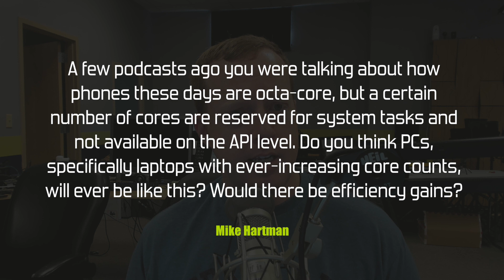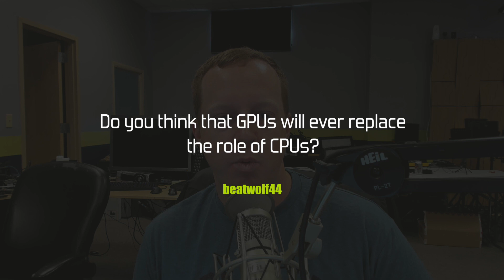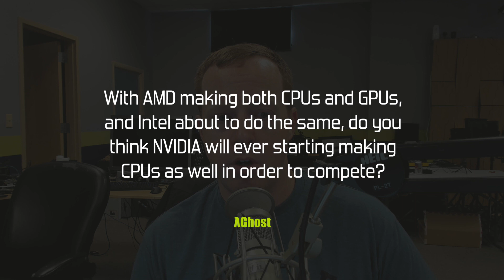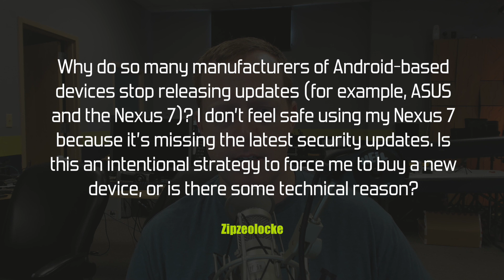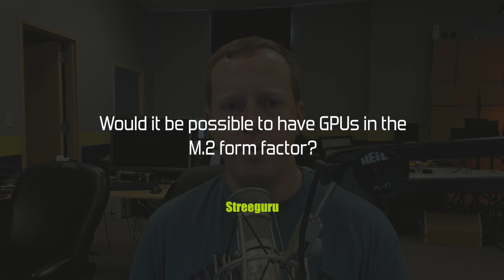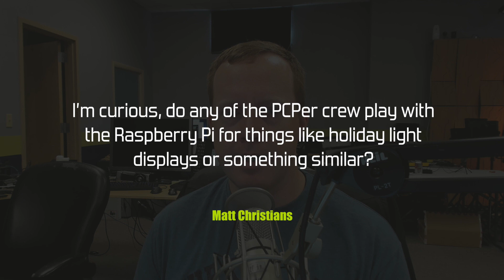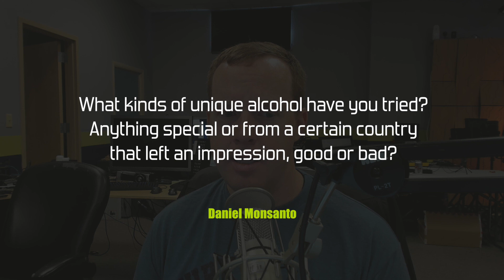PCPer Mailbag #19 - Thanksgiving Edition!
On today's Thanksgiving Edition:

00:30 - Smartphone-like high efficiency cores for future laptops?
02:48 - Why is supersampling so demanding?
04:08 - Will GPUs ever replace CPUs?
05:18 - NVIDIA CPUs?
06:42 - Planned obsolescence for Android devices?
08:35 - HDR performance hit in games?
09:26 - M.2 GPUs?
10:53 - Raspberry Pi for holiday lights?
12:31 - PCPer origami?
13:21 - Memorable alcohol?
15:06 - Turkey vs. Ham